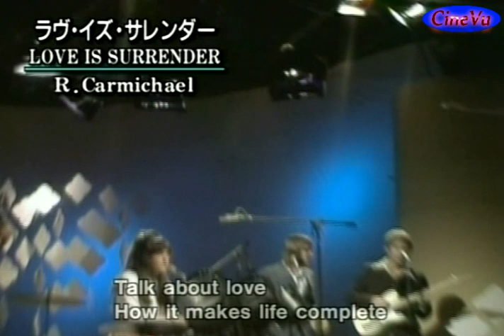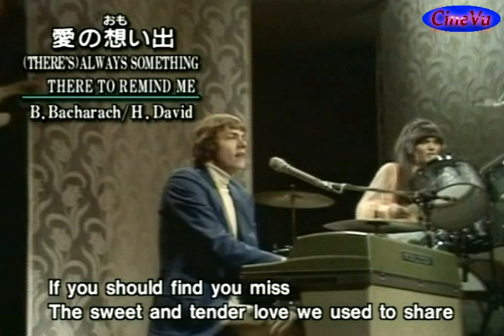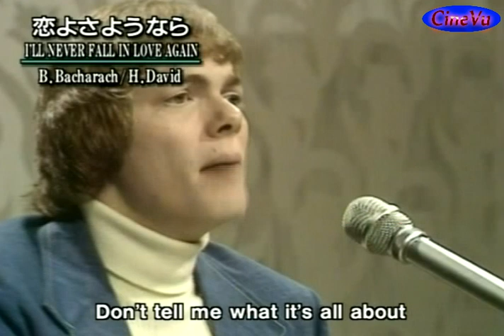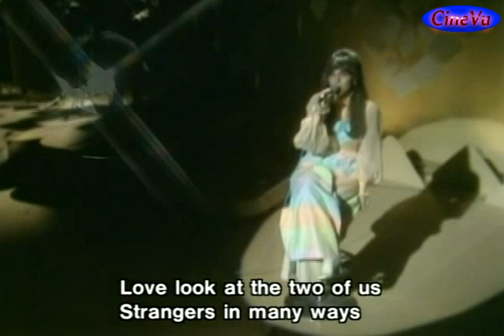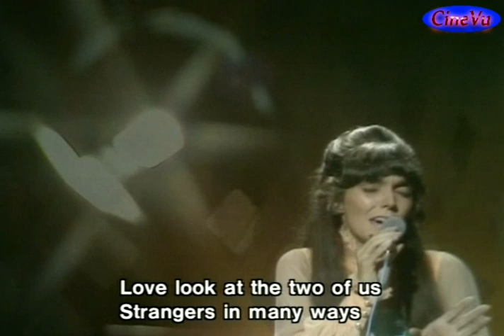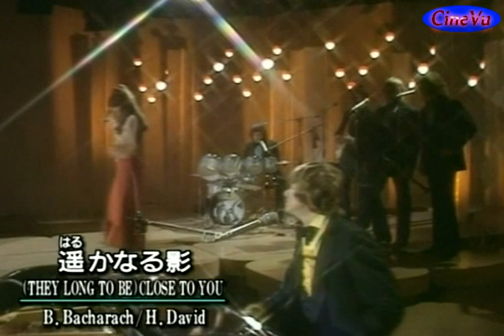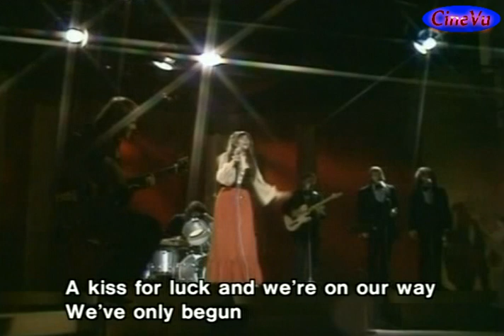Carpenters in London